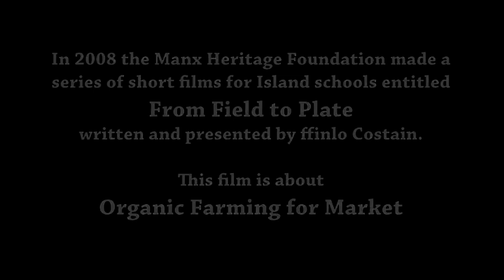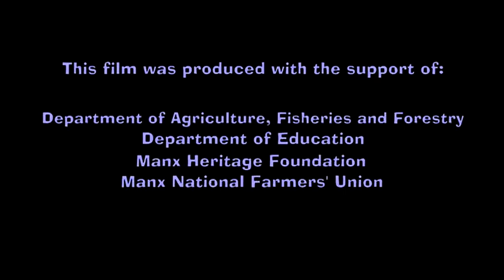Organic Farming on the Isle of Man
In 2008 the Manx Heritage Foundation made a series of short films for Island schools entitled From Field to Plate, written and presented by Ffinlo Costain.
This film is about organic farming for market.